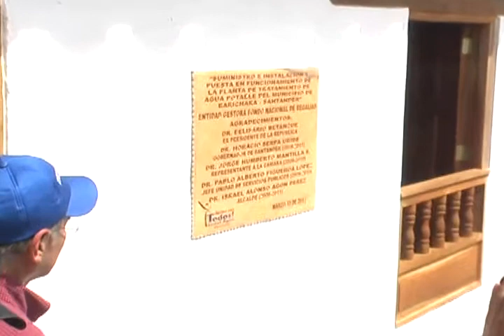Huellas Patiamarillas emisión 20 de marzo de 2011 3a.mov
Programa Huellas Patiamarillas. emisión del domingo 20 de marzo de 2011. magazín institucional de Tele 9, Tu canal del sistema de Televisión Comunitaria de Barichara, 3a. parte...